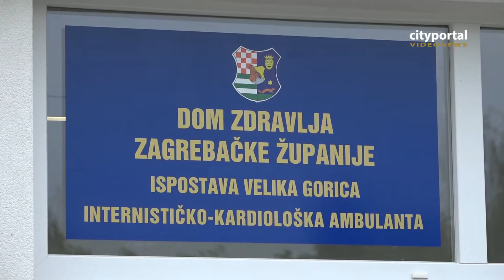Opremljena kardiološka ambulanta